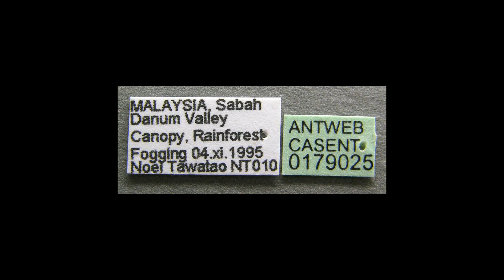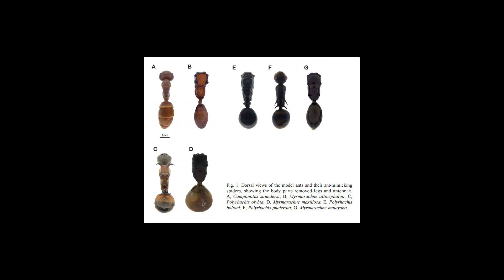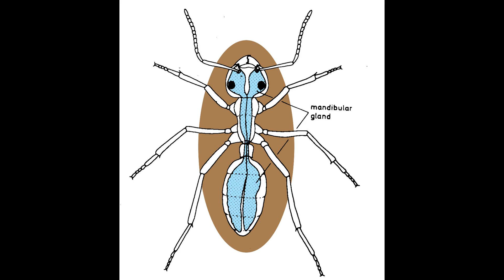[Wikipedia] Camponotus saundersi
Camponotus saundersi is a species of ant found in Malaysia and Brunei, belonging to the genus of Carpenter ants. Workers can explode suicidally and aggressively as an ultimate act of defense, an ability it has in common with several other species in this genus and a few other insects. The ant has an enormously enlarged mandibular (jaw) gland, many times the size of a normal ant, which produces defense adhesive secretions.